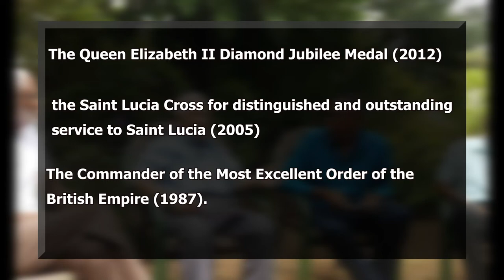National Cultural Icon, Hon Charles Cadet, passes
Saint Lucia has lost an illustrious son of the soil. National Cultural Icon, Hon Charles Cadet, died Sunday, Jan. 17, after a prolonged illness. The renowned composer was 96 years old.
Minister with responsibility for Culture and Creative Industries, Sen. Hon. Fortuna Belrose, described Hon. Charles Cadet as a national and treasured gem.